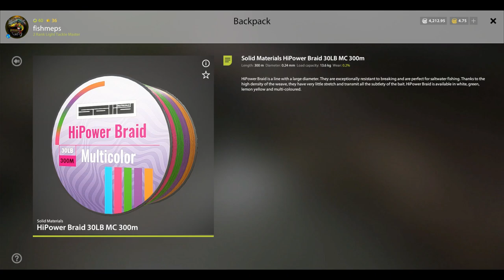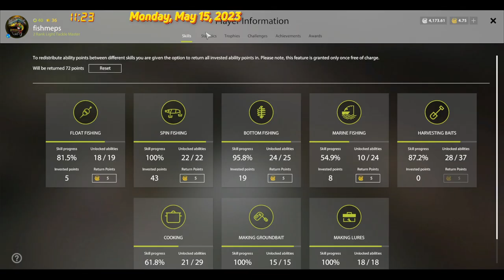Russian fishing4,fishmeps :How to catch a Trophy Perch,Mosquito Lake.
Hi Russian fishing4 players, for this video I will show you !"Discover trophy Perch fishing in Mosquito Lake with an ultra-light spinning rod from the shore. Look for the optimum bait to catch this spectacular fish. With many trials and tribulations, I finally managed to catch a trophy perch. I recommend all Russian Fishing 4 players to try this amazing fishing experience.